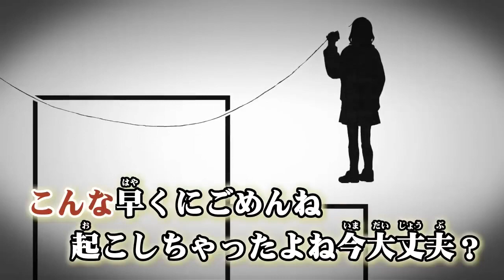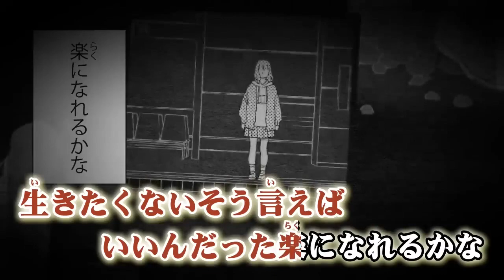【猫村いろは/Nekomura Iroha】乙女解剖【vocaloid cover】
vsqx by viinilla
original by deco27
-12key，cute